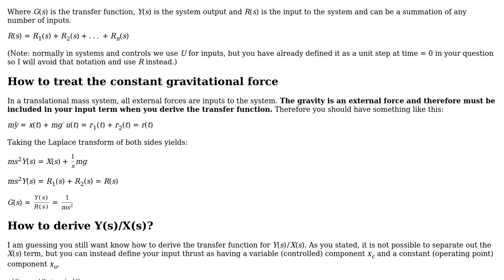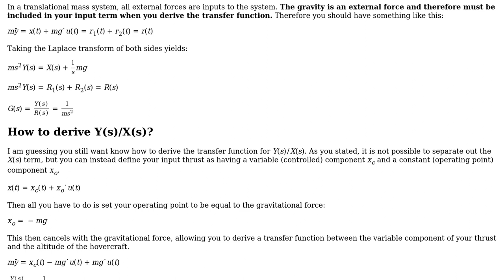System Identification 1-d altitude control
With thanks & praise to God, and with thanks to the many people who have made this project possible! You are responsible for your own actions.